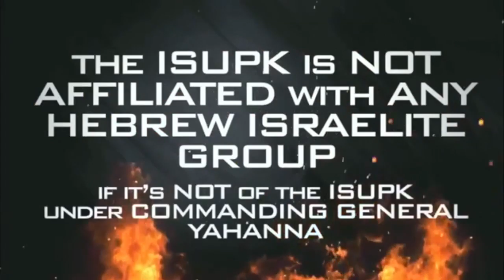GENTRIFICATION IN THE BIBLE ALL OUR LAND ARE GIVEN TO ALIENS